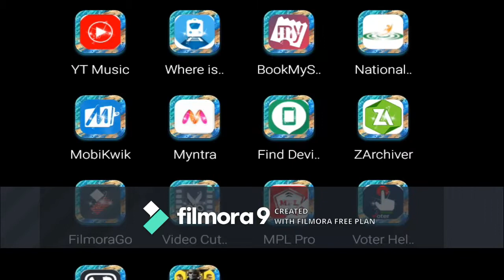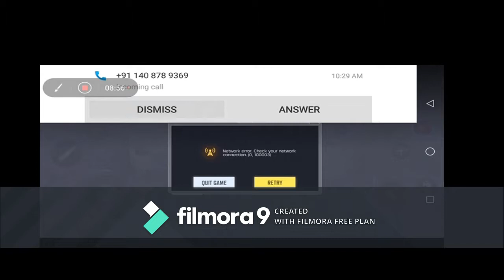My first in Battle Royale Match Call of duty Mobile/CDM is out on Play Stores ( INDIA)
Call of duty mobile is out on play stores ( india)/ My first in Battle Royale Match Call  of duty Mobile